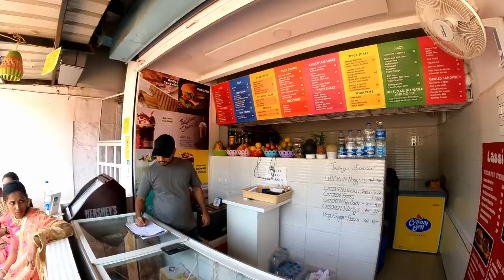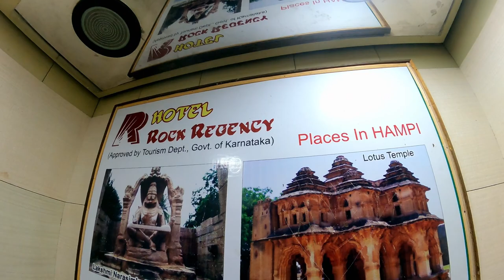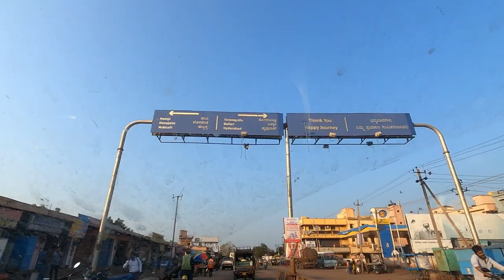Trip to Sandur, Sandur Trip Series, Episode No 1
WHY ARE YOU USING OTHER LANGUAGE IN THIS CHANNEL???

I am trying to reduce using other language in this channel, some time I have added it for liveliness & flow of the content to understand the story which I was thing to convey.

I do love and respect my language and others too; I do respect the value of our language audience and still thinking to improve my knowledge.

I want to share my story to more people so I do vlogging in multi-language.